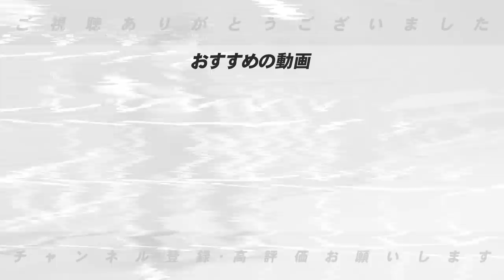【侍ジャパン】最強スタメンを大胆予想！井端が『どう動かすか』井端JAPANのメンバーとスタメンについて語ります。